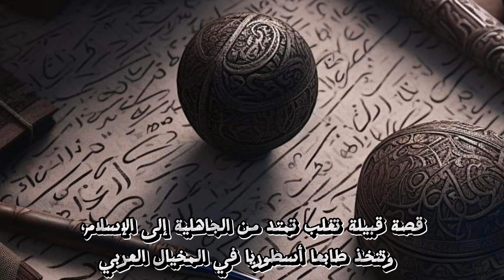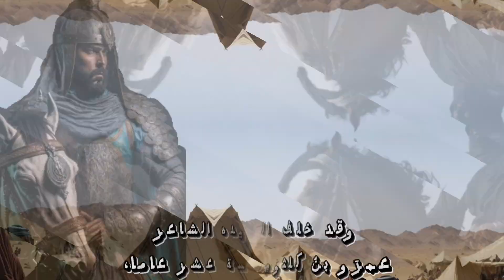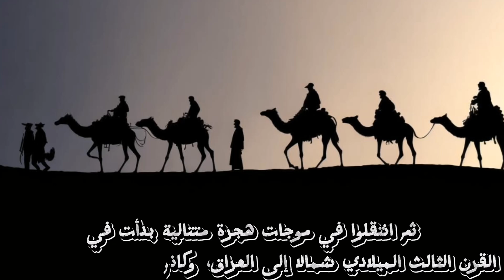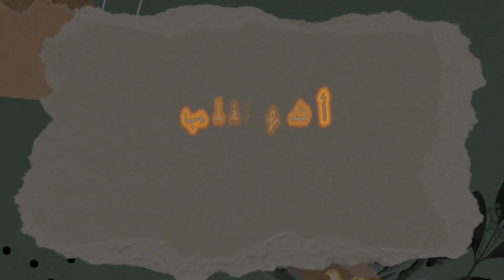القصة الكاملة لقبيلة تغلب من الجاهلية إلى الإسلام/ باستخدام الذكاء الاصطناعي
قصة قبيلة تغلب تمتد من الجاهلية إلى الإسلام، وتتخذ طابعا أسطوريا في المخيال العربي، فقد ارتبطت بشعراءَ عظام وبمعلقات وبحروب طاحنة في العصر الجاهلي. كما امتد تأثيرها إلى ما بعد الإسلام بقرون طويلة. إلا أن كل ما يتداول عن هذه القبيلة يتداخل فيه الخيال والحقيقة. لذلك سنقدم في هذا المقطع أهم المعلومات التاريخية الموثوقة عن ماضي وحاضر قبيلة تغلب.